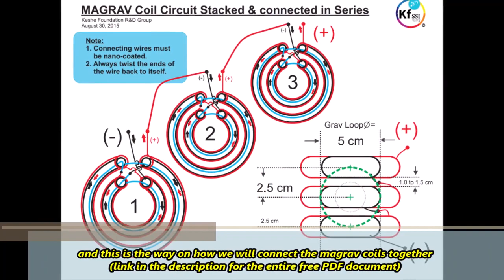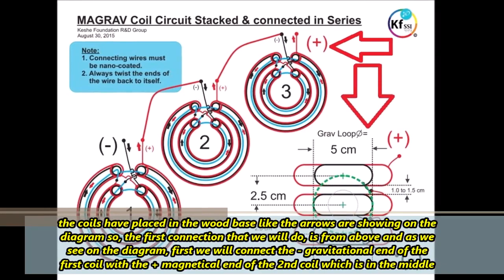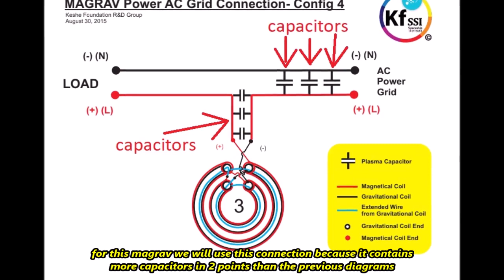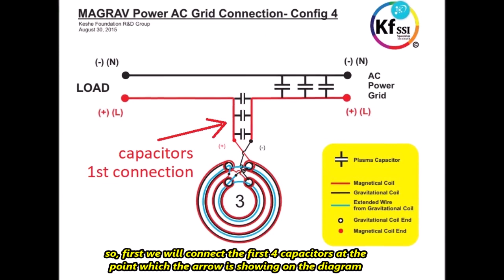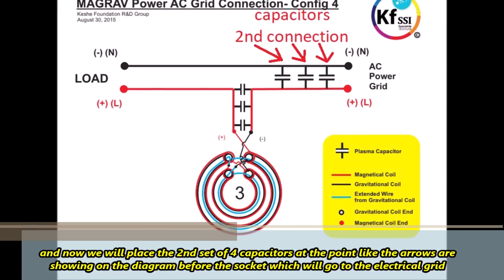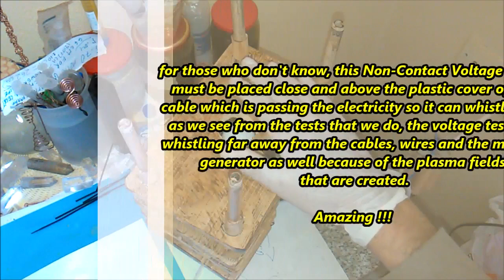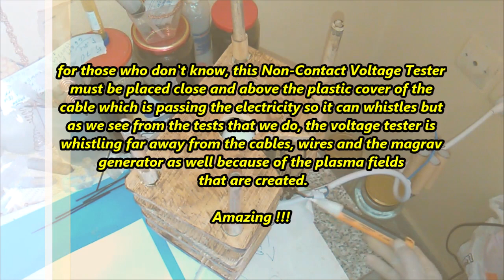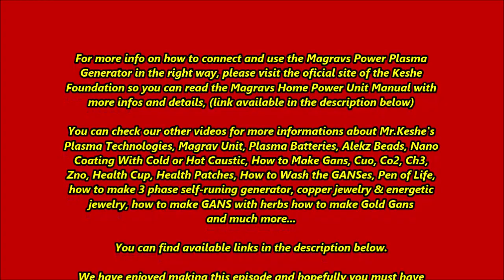How To Make The Magravs Power Plasma Generator For Free Energy, Keshe Technology, Tutorial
On this episode we will see how to connect the magrav coils together and with the plasma capacitors for making the magravs power plasma generator for free energy. Also we will see how to connect the magravs plasma generator to the electrical grid and we will test her so we can see if is working proper or not.

The Keshe Foundation is changing the world as we know it. A peaceful future with clean free energy is now a reality. With the use of magnetic & gravitational (Magravs) technology, power is transmitted via nano-coated copper. Nano layers absorb ambient plasma energy. Plasma energy is much more powerful and abundant than regular electricity.

Plasma energy is found everywhere around us - in the air, our bodies, around the planet and in space. Through the nano layers this boundless energy is converted to usable energy that can power our homes, vehicles and much more!

We appreciate your BIG help !!!

New Wood Base Design Without Any Screws or Metal Parts For The Magravs Power Plasma Generator

How To Make The Nano Coating on Magrav Coils With Hot Caustic, Free Energy, Keshe Plasma Technology

How To Make ZnO GANS, Tutorial, What is, How To Collect & How To Use The Amino Acids

How to Make 4 New Super Strong Energetic Coil Designs With Copper Cone Spheres - Plasma Technology

How to Make Portable Magravs Energizer Alkalizer Plasma Devices Which We Can Use In Various Ways

6 New Health Tubes + Health Disc Designs That We Can Use as Bare Copper or With Plasma Technology

How to make Co2, Ch3 and Cuo2 GANS - What is and how to collect the amino acids - Tutorial